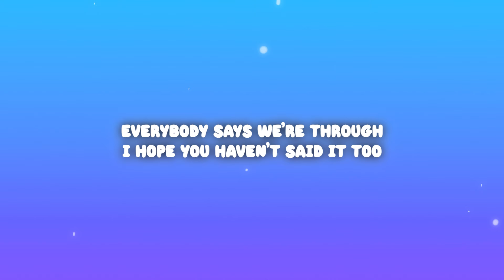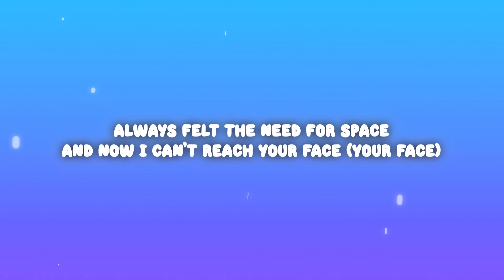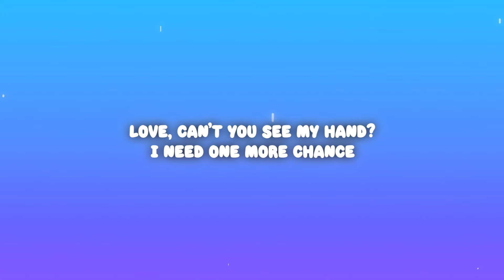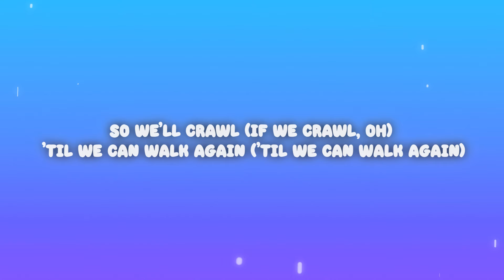Chris Brown - Crawl (Lyrics)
Chris Brown - Crawl

(Lyrics):
[Verse 1]
Everybody sees this you
I'm the one that lost the view
Everybody says we're through
I hope you haven't said it too

[Pre-Chorus]
So where do we go from here
With all this fear in our eyes?
And where can love take us now?
We've been so far down

[Chorus]
We can still touch the sky if we crawl
'Til we can walk again
Then we'll run until we're strong enough to jump
Then we'll fly until there is no wind
So let's crawl, crawl, crawl
Back to love, yeah

[Verse 2]
Why did I change the pace?
Hearts were never meant to race
Always felt the need for space
And now I can't reach your face (Your face)

[Pre-Chorus]
So where are you standing now?
Are you in the crowd of my faults? (My faults, oh)
Love, can't you see my hand?
I need one more chance

[Chorus]
We can still have it all so we'll crawl (If we crawl)
Then we'll run (Then we'll run) until we're strong enough to jump

[Bridge]
Well, I never wanna lose that view

[Chorus]
So we'll crawl (If we crawl) 'til we can walk again
So we'll crawl (If we crawl, oh) 'til we can walk again ('Til we can walk again)
Then we'll fly (Yeah, yeah) until there is no wind
So let's crawl, let's crawl, let's crawl
Back to love

Are you in the crowd of my faults?